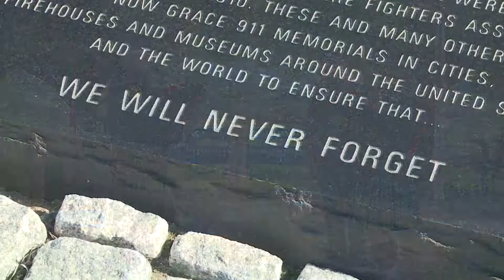Dover Remembers 9/11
United States Senator Tom Carper spoke to the men and women of the Dover Air Force Base community as they gathered together for a 9-11 memorial ceremony at the Air Mobility Command Museum in Dover, Delaware.